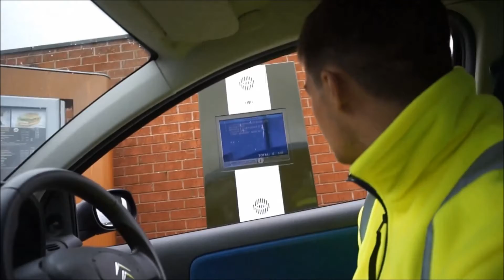Hitting Some Hypertrophy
snapchat shermanstrength